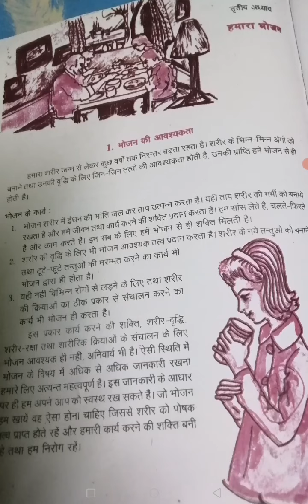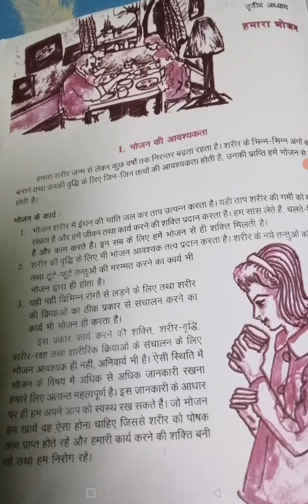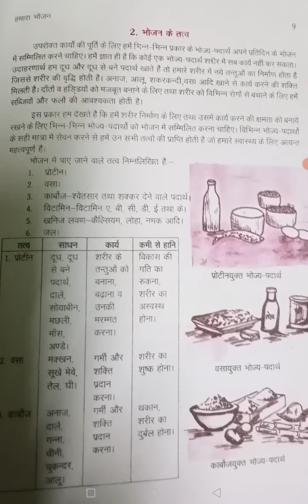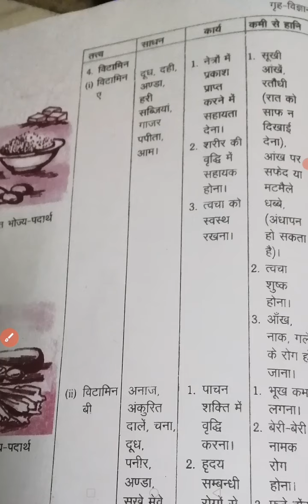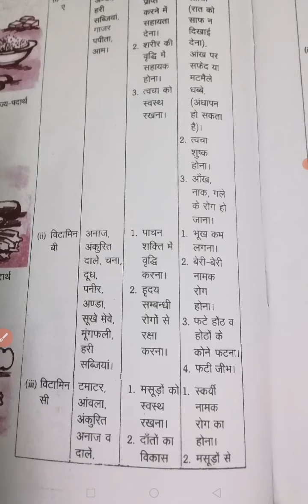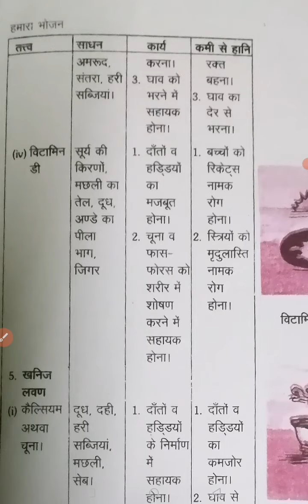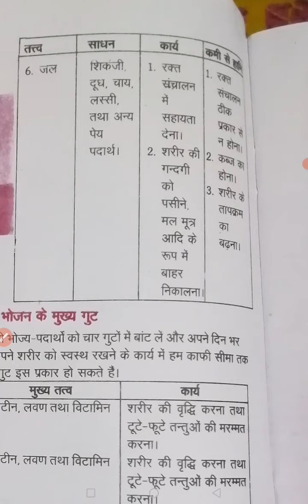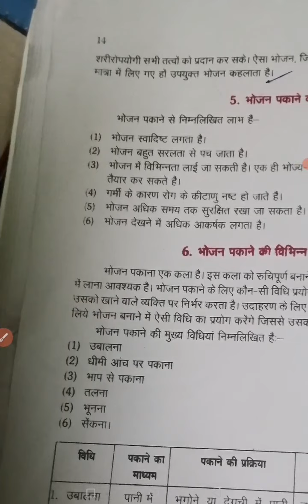Class 6 HOME SCIENCE (Chapter- 3: Part- 1) भोजन की आवश्यकता (With explanation)